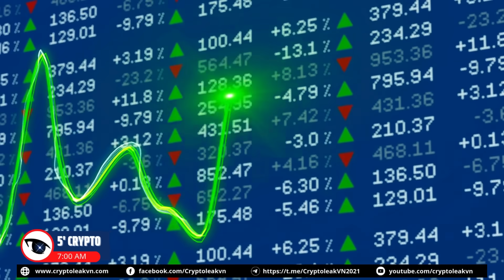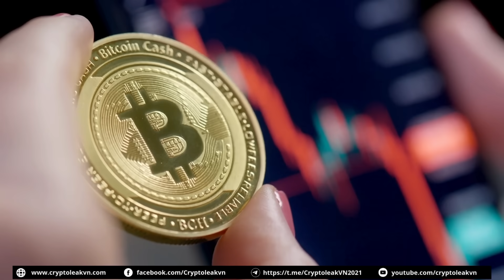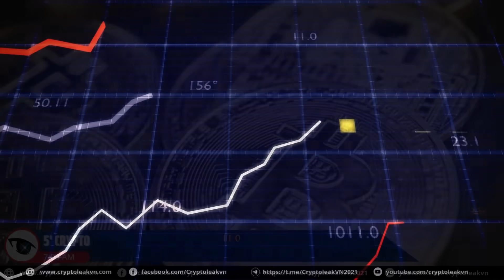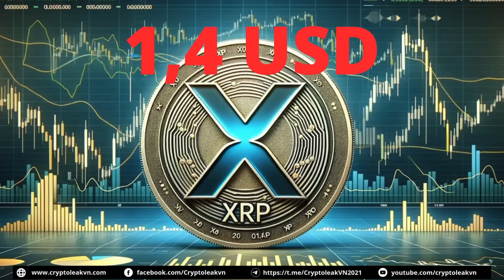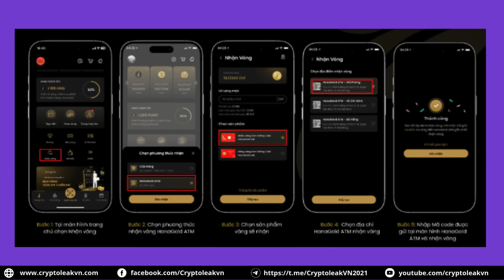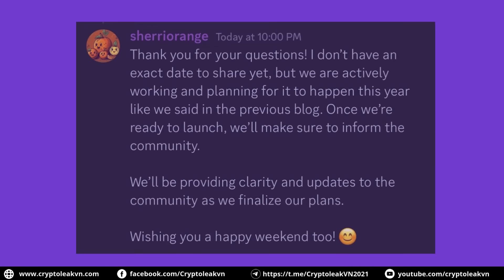[5 Phút Crypto] - Pi Core Team "xoa dịu" cộng đồng - Nỗ lực Open Mainnet trong năm 2024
+ 01:18 - Metaplanet huy động hơn 62 triệu USD để mua thêm BTC
+ 02:33 - Tether "rót tiền" vào các sản phẩm tài chính truyền thống
+ 03:46 - Loạt altcoin tăng trưởng mạnh mẽ trong tháng 11
+ 05:02 - HanaGold chính thức ra mắt Máy ATM Vàng đầu tiên tại Việt Nam
+ 05:58 - Pi Core Team "xoa dịu" cộng đồng - Nỗ lực Open Mainnet trong năm 2024